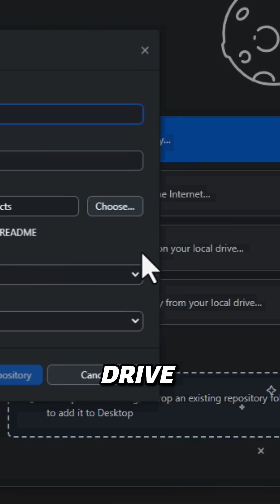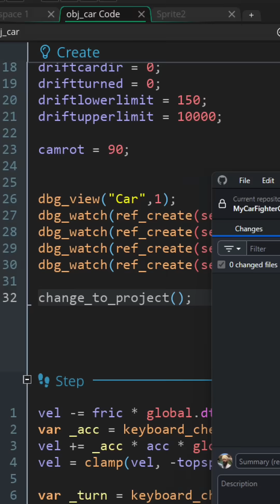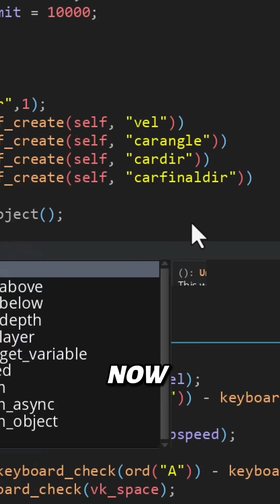Keep Your Project Safe With Source Control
A quick guide to setting up source control to keep your projects safe with online backups, allow for easy collaboration and experimentation with branches.

What is GameMaker? 👀
GameMaker is the industry’s premier 2D game engine, used by thousands of developers every day to create indie gaming classics like Undertale, Hyper Light Drifter, and Chicory: A Colorful Tale.

It’s completely free to download and keep forever, with dozens of written guides and video tutorials to help you bring your games to life.

When your project is complete, you can publish your creations to all major platforms, including PlayStation 5, Xbox Series X|S, and Nintendo Switch.